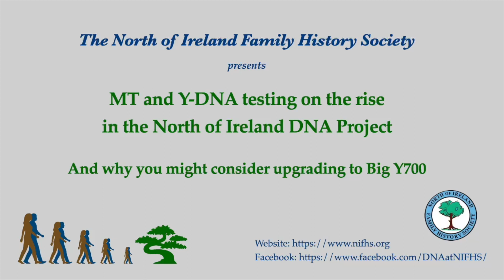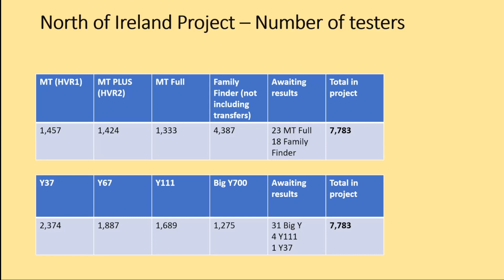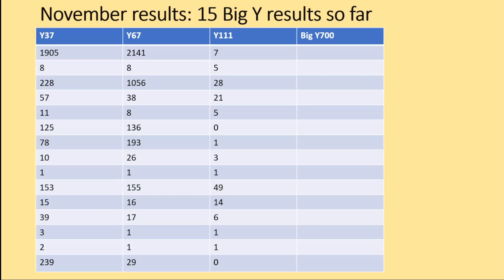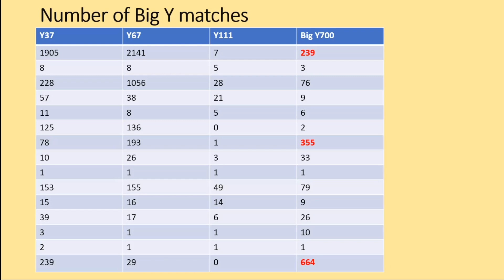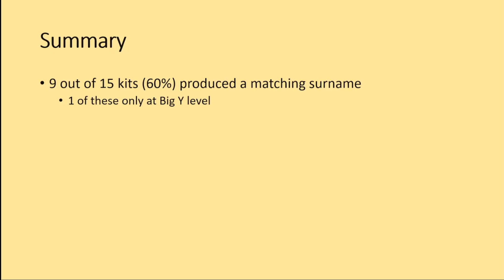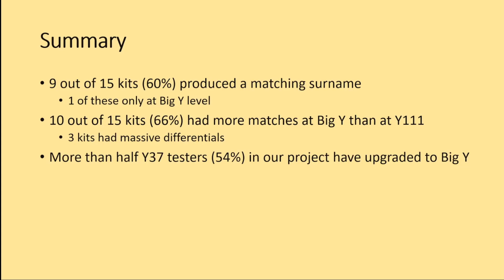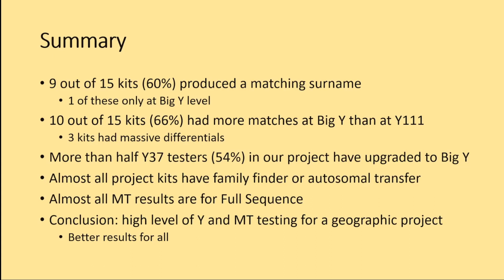What you can discover with Big Y-700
The use of MT and Y-DNA testing is increasing markedly.

Find out how many of the North of Ireland DNA Project members have tested autosomal, MT-DNA and Y-DNA.

And discover the extra information that could be waiting for you with an upgrade to Big Y-700. You might be surprised!!